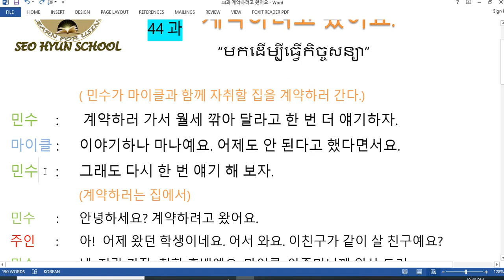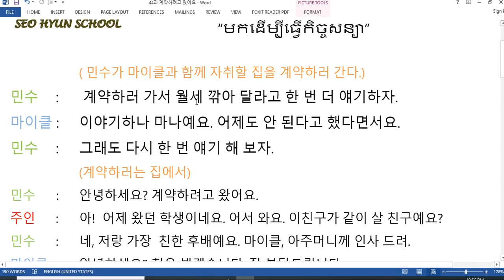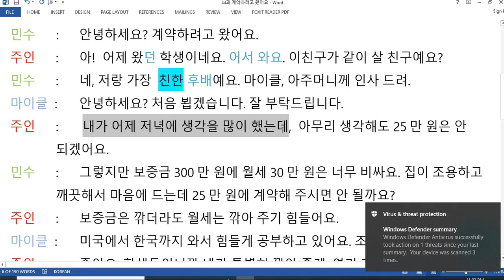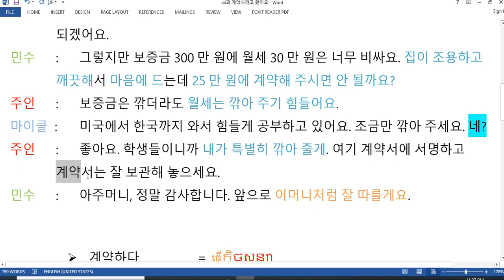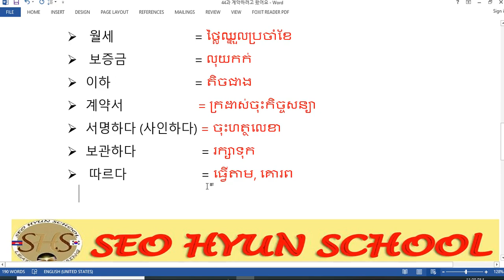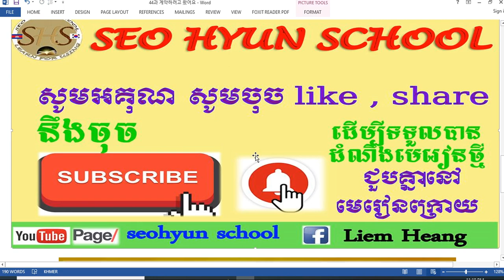រៀនភាសាកូរ៉េ សន្ទនាភាសាកូរ៉េ 44과 계약하려고 있어요. មកដើប្បីធ្វើកិច្ចសន្យា ។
- និយាយពីកិច្ចសន្យា ជួលផ្ទះ

- និយាយពីការតថ្លៃផ្ទះជួល

- និយាយពីទំរង់សុំ នឹង​ពន្យល់ហេតុផល

- និយាយពីទឹកចិត្ត នឹង បបួល